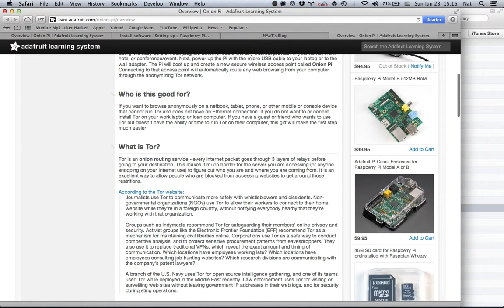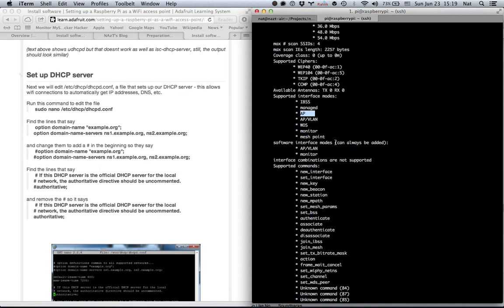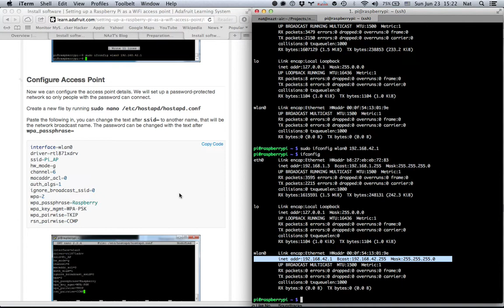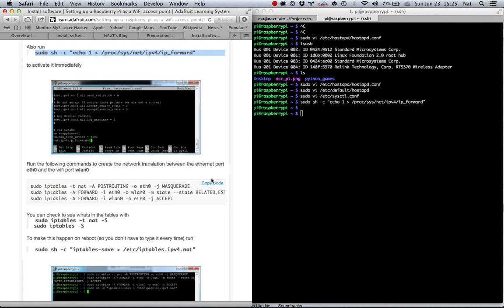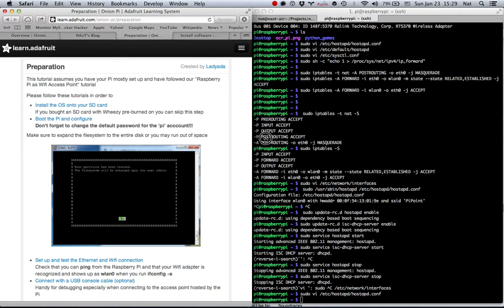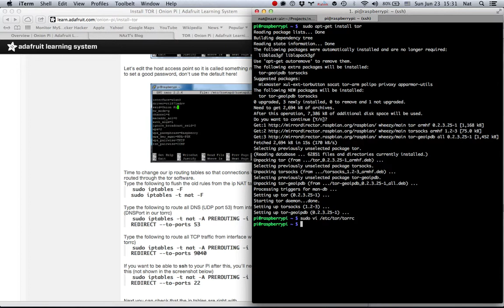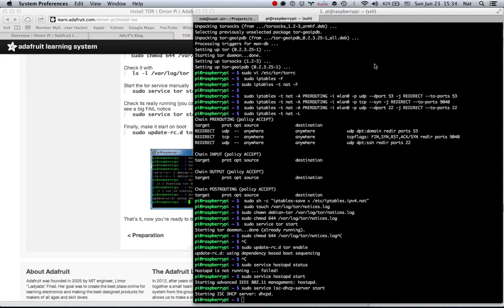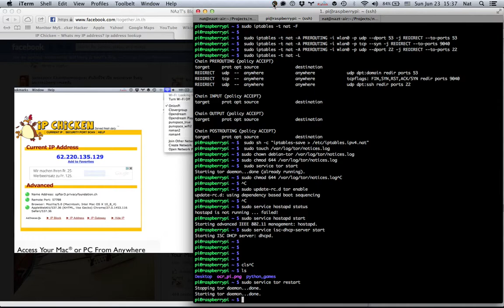June 23, 2556 BE 15:16:37 961